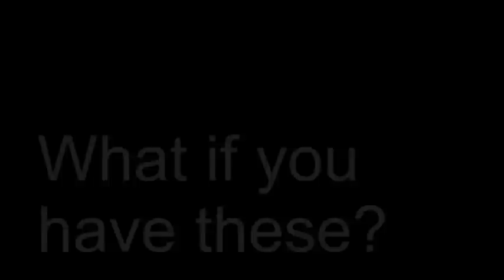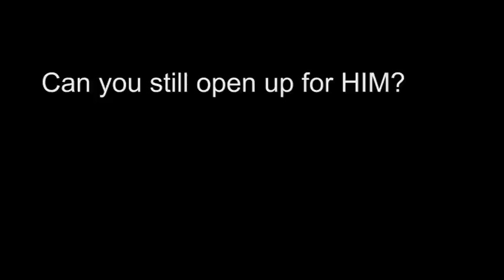Only Hope [Official Trailer]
Hala! Akong gi.upload! Haha. Kay nakit.an man ni nako sako usb. So mao tu! :D